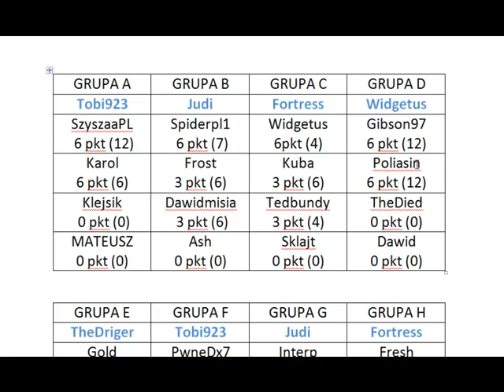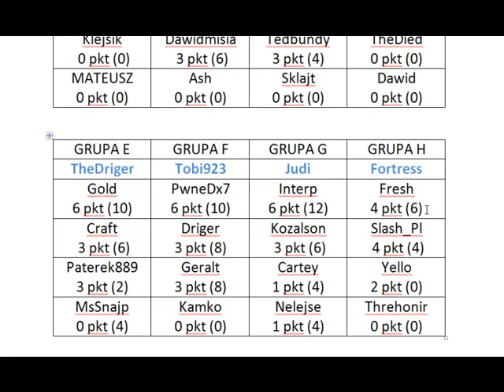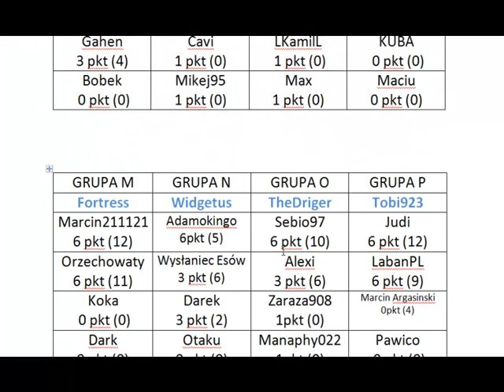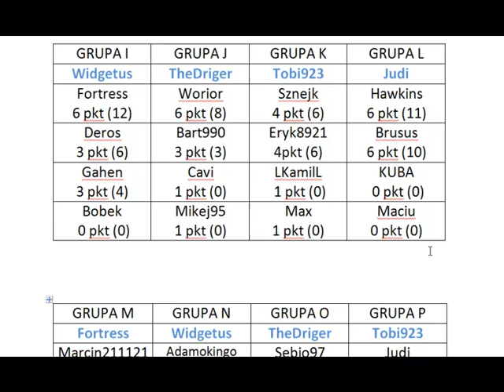I Turniej Pokemon - Faza Grupowa #2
Hejka! W dzisiejszym odcinku dowiemy się kto już na pewno wejdzie do fazy play off!